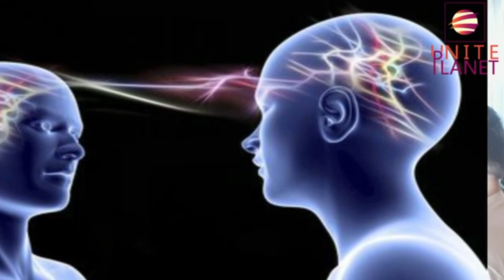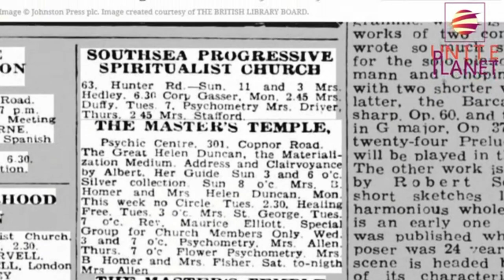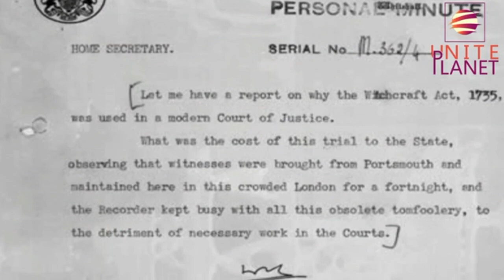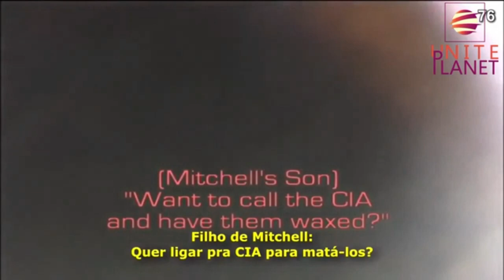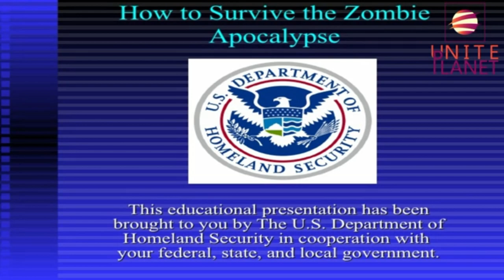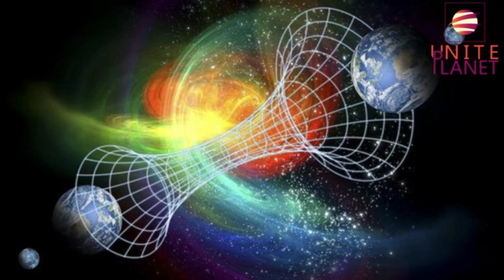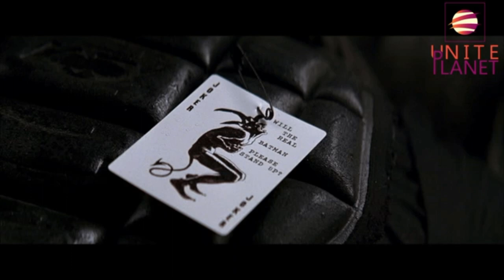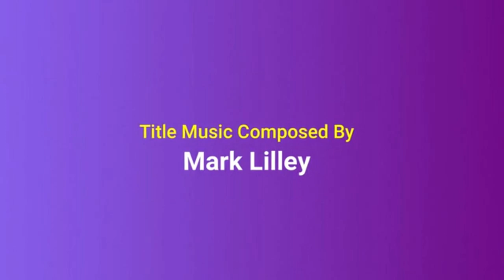Ben Emlyn Jones talk..Part 3 The Paranormal and Helen Duncan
In this final part Ben Emlyn-Jones discusses his personal experiences of the paranormal and his research into Helen Duncan. Helen was a Scottish medium best known as the last person to be imprisoned under the British Witchcraft Act of 1735.
Special thanks to our sponsor and for the credit music If you can support us by donating it will help us so much to create more better videos and interview more top researchers like Ben Emlyn-Jones.